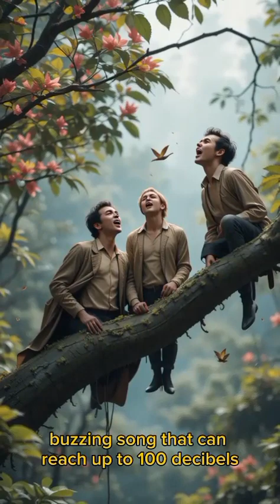Brood XIV Cicada Emergence: 17-Year Cicada Life Cycle Explained | Brood XIV Cicadas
Discover the wonder of Brood XIV cicada emergence and learn about the 17-year cicada life cycle. Explore how Brood XIV cicadas synchronize their appearance, the role of cicadas in the ecosystem, and why this rare event is so important for nature. If you love insect life cycles, rare wildlife events, and nature’s mysteries, this video is for you! Find out about Brood XIV cicada facts, cicada emergence, and the impact of cicadas on forests.